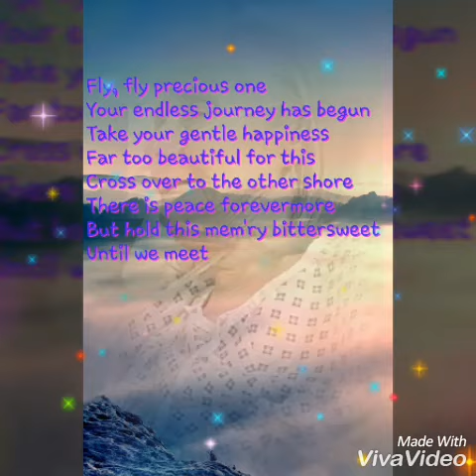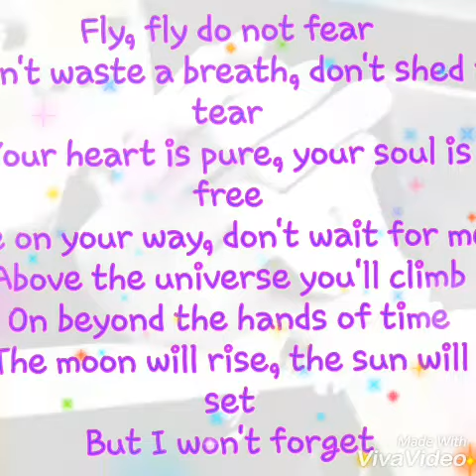Little Nana Ella's Funeral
The last good bye till we meet again.